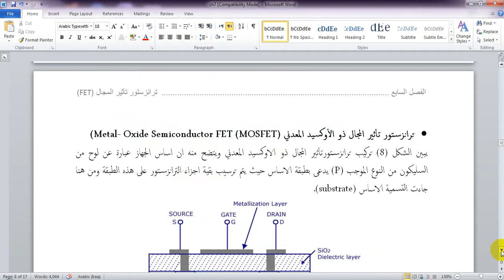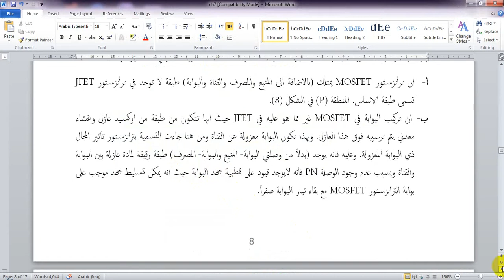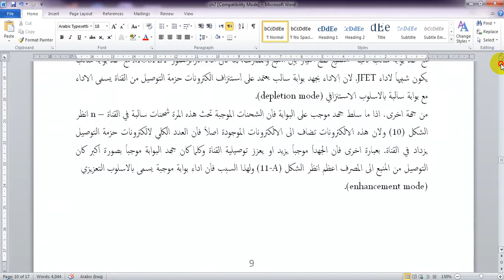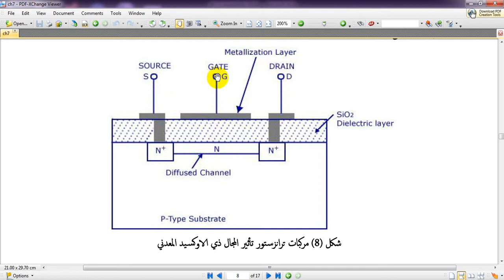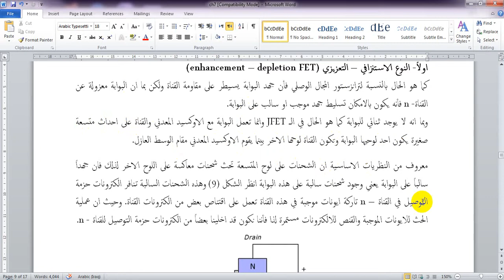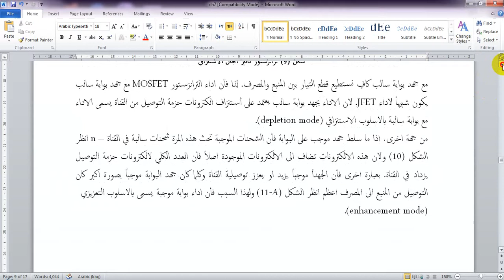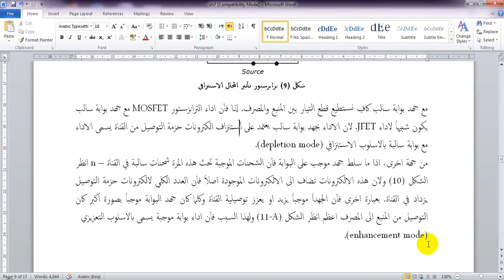ترانزستور تأثير المجال الاستنزافي والتعزيزي